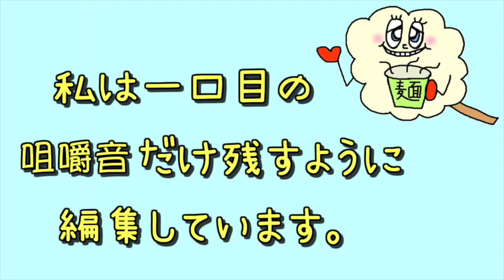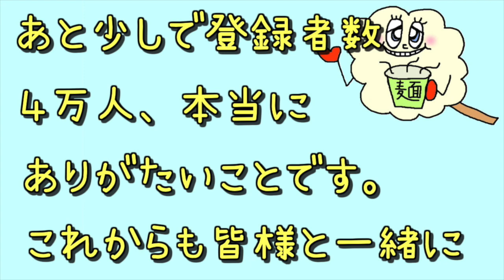【スターバックス】新作のプリンアラモードフラペチーノとフードを食べてみた♪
こんばんは(●´ω｀●)✨
今日はスタバの新作をいろいろ試しました♪
今回の新作好きすぎます〜！プリンアラモードまさに再現されてました( ´▽｀)♡
フードも美味しかったし、少し予算オーバーしちゃったけど
いろいろ食べれて良かったです(о´∀`о)

そして今日は最後に少し文章で説明させてもらいました(ﾉД`)
これからも頑張っていきますので、どうぞよろしくお願いします！